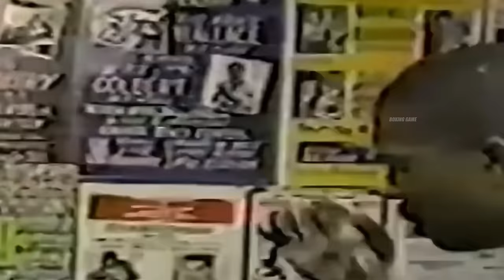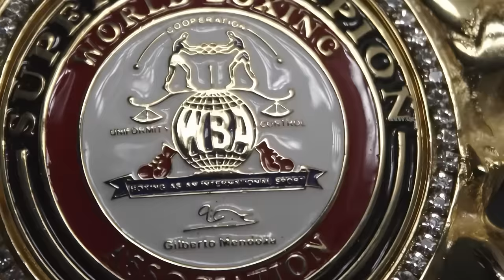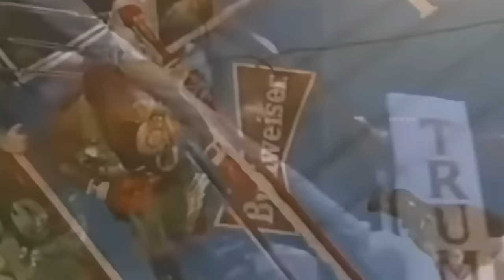Even Tyson Was Afraid of Him! Mike Tyson vs Donovan Ruddock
*This video is completely made by us: Boxing Game